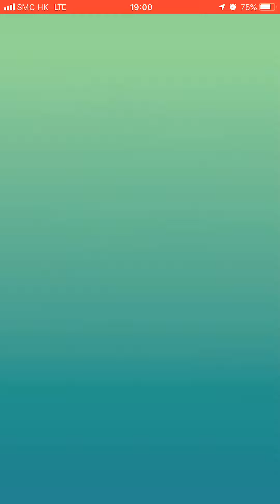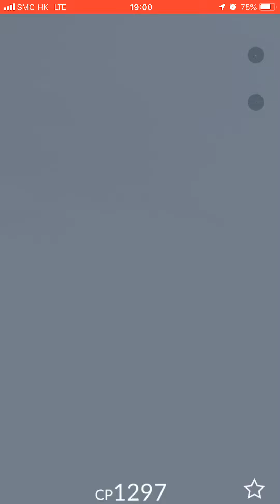Pokemon Go - Manectric